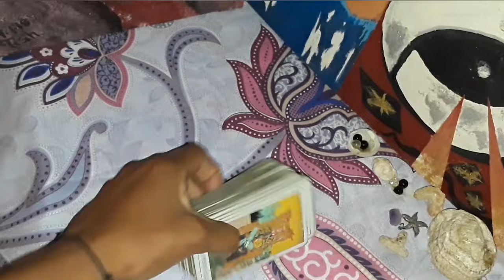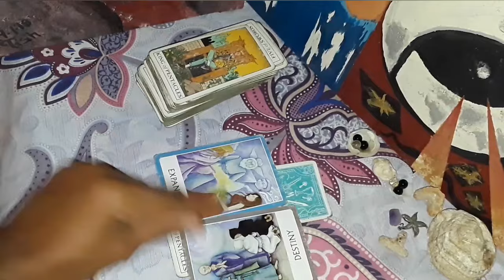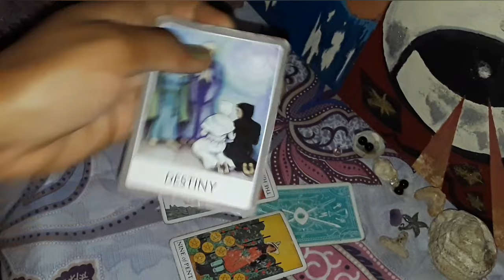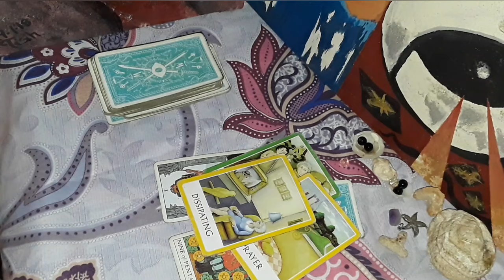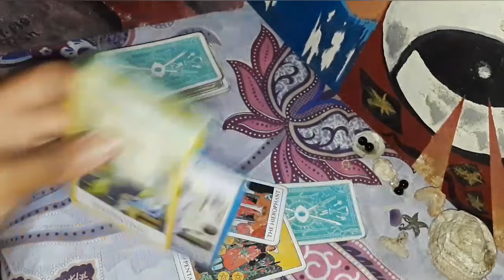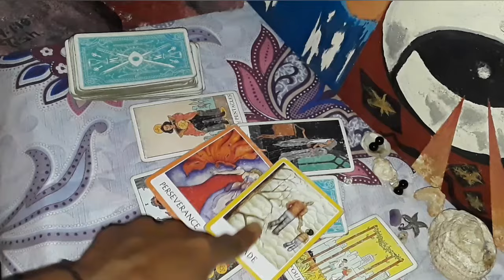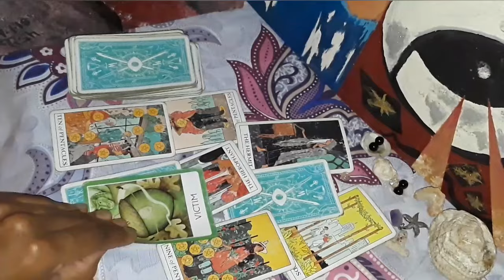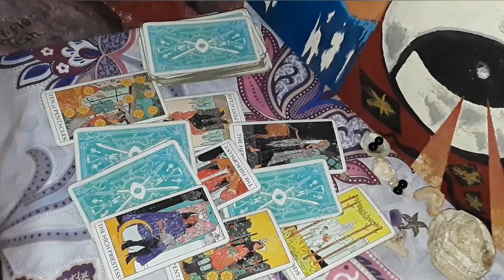♋Cancer: wealth mates to show you a good time + someone is praying hard to be together with you